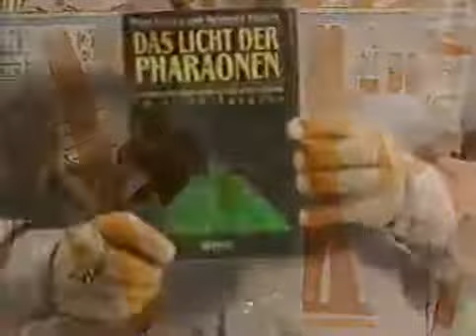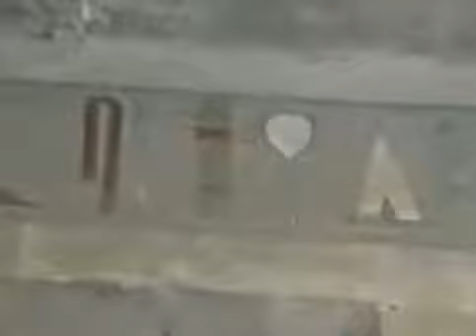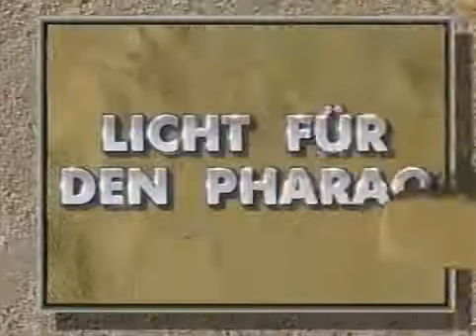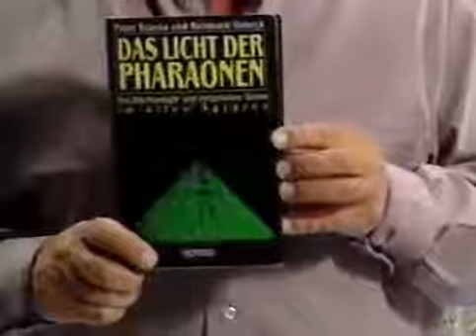Erich von Däniken - Licht für den Pharao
Die komplette Erich von Däniken: Auf den Spuren der Allmächtigen TV-Folgen. Der Schriftsteller Erich von Däniken vertritt die These der Prä-Astronautik. Seiner .

Backup von Video: Hatten die Ägypter schon elektrischen Strom .?